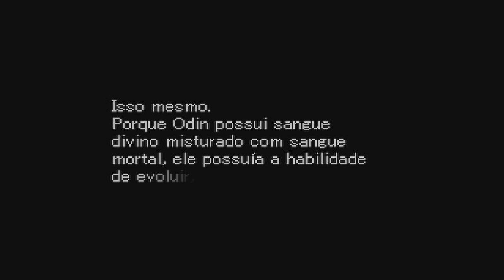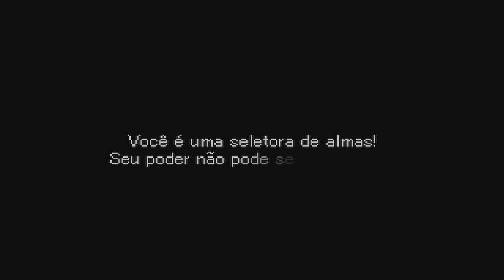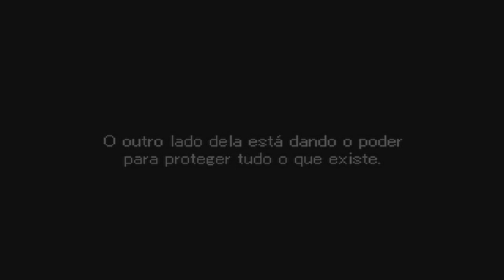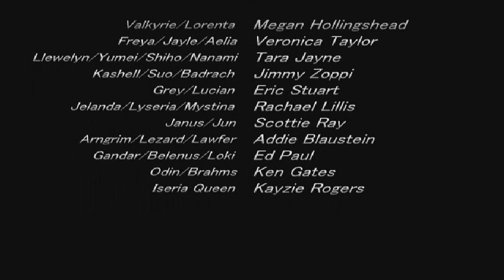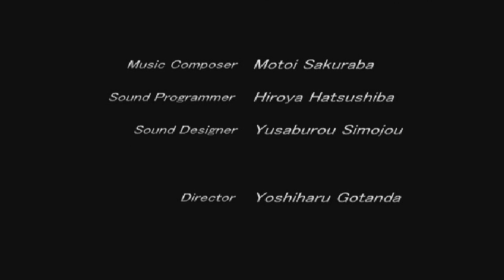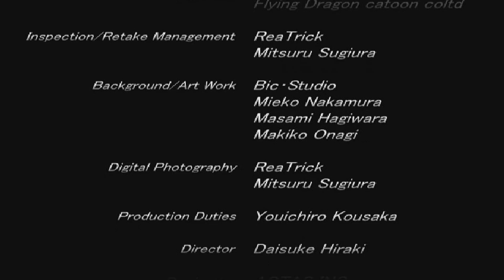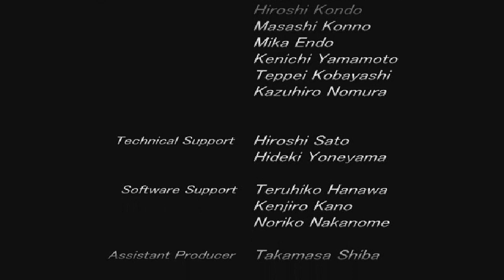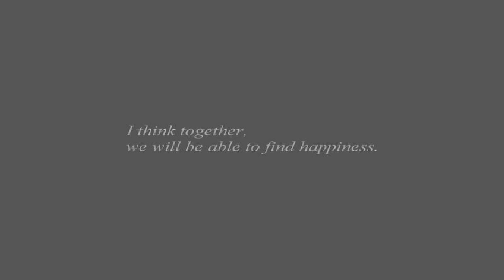Valkyrie Profile (Detonado Pt-Br#37) - Fim Do Final A Loki Boss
Fim do FInal A Loki Boss

STEAM: RODRIGO_AURON